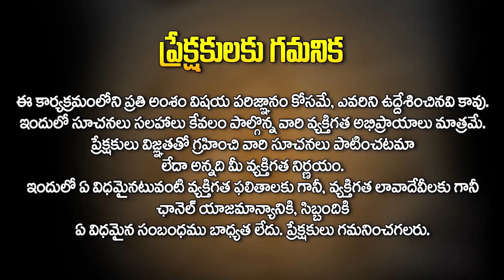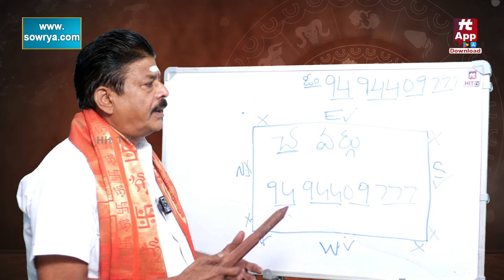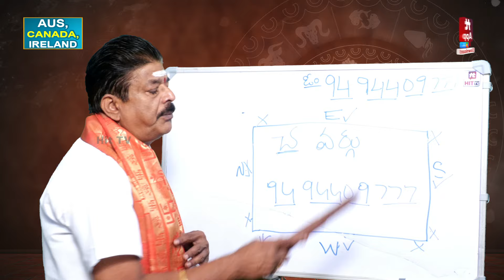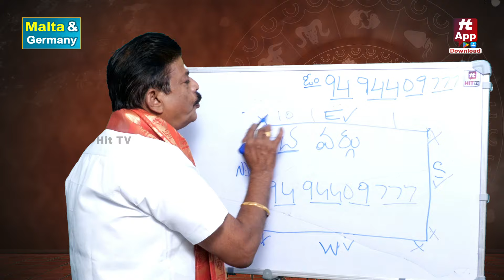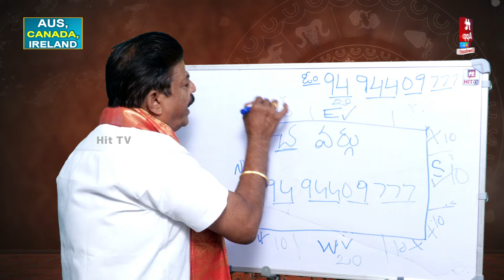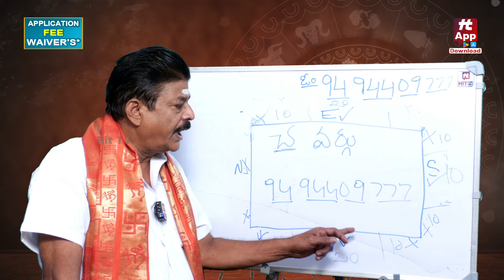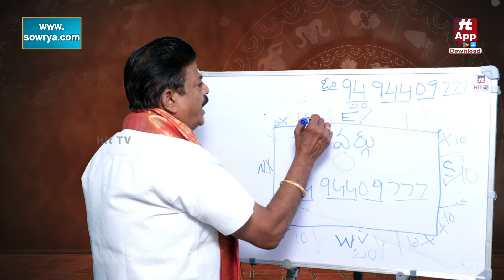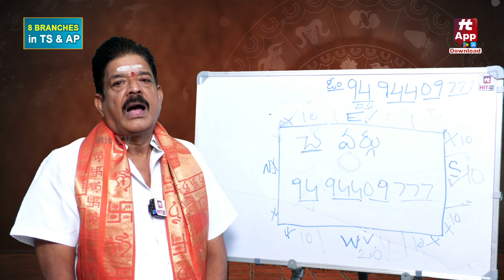Vastu Tips for House Main Door || Simha Dwaram Vastu | Yoganandh Sharma | Hit Tv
Watch► Vastu Tips for House Main Door | Main Door Vastu || Simha Dwaram Vastu | Yoganandh Sharma | Hit Tv